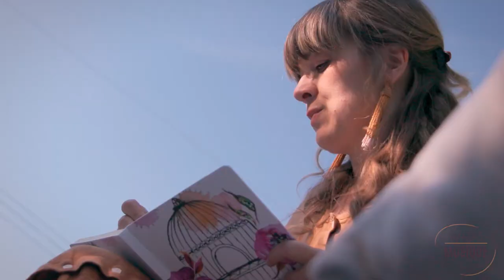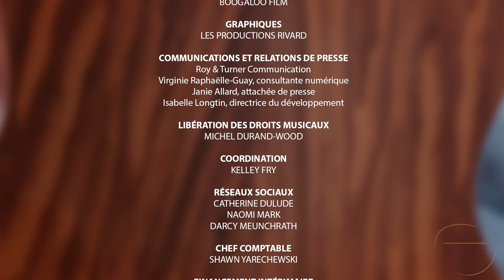TPLM2020 Jill Barber et Sophie Villeneuve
Tout pour la musique, la série, ce sont 12 épisodes de concerts maisons avec une vingtaine d’artistes talentueux de partout dans la francophonie canadienne. Produites en juin 2020, ces épisodes complémentent la diffusion en direct de Tout pour la musique, le spectacle musical sur les ondes du diffuseur canadien TFO.